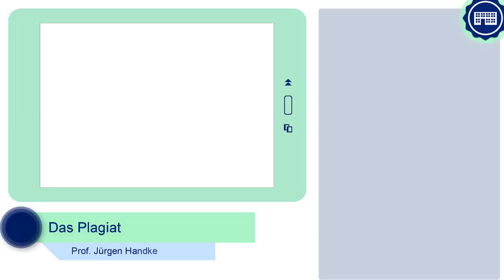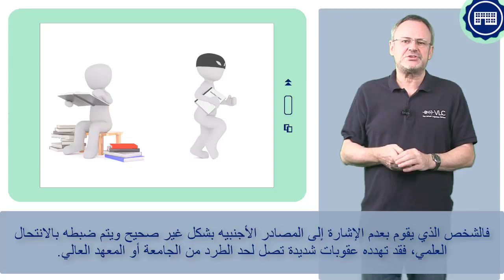FIT4UNI 3_4 - Das Plagiat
"Plagiat" bedeutet, wörtlich übersetzt, "Diebstahl von geistigem Eigentum"? Jede Form des Plagiats ist in Deutschland ein schwerwiegender Verstoß gegen die Regeln guter wissenschaftlicher Praxis, Also auf keinen Fall Plagiate erstellen. Das Video erklärt warum.